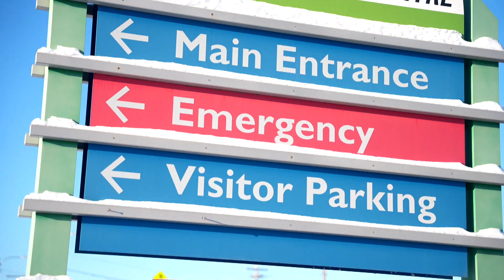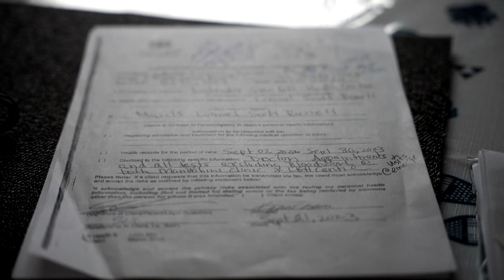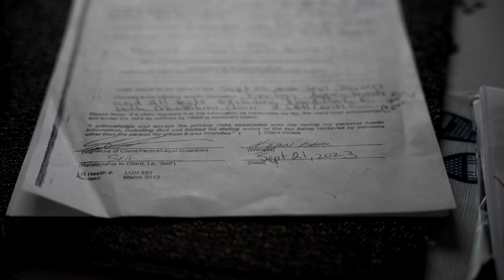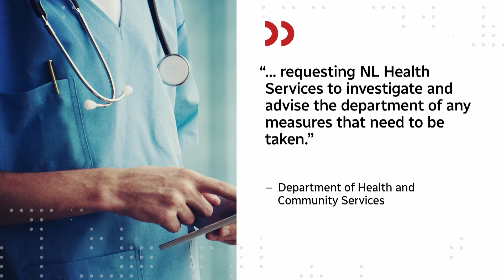Labrador man’s healthcare debacle saw months of extreme pain, weight loss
Mina Campbell was assured by doctors that follow-up calls had been placed to a cardiologist who Campbell’s husband, Scott Russell, desperately needed to see as he suffered with intense pain and was near starvation. But when Russell finally got in, the specialist told Russell he had never received any messages. Campbell says waiting is hard enough, let alone when there is a breakdown of communication in the system.